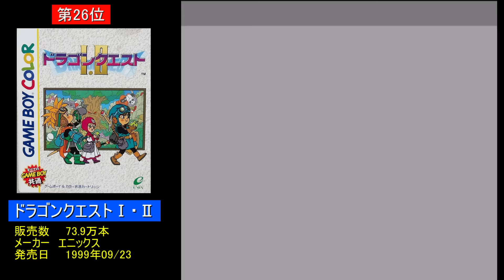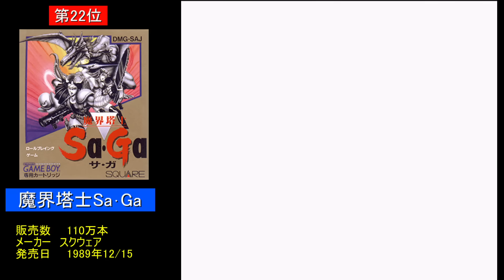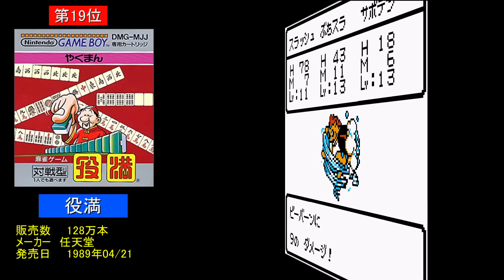【GB】20代30代必見!!ゲームボーイ歴代売上ランキングTOP30選【ゲームボーイ】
ゲームボーイ＆ゲームボーイカラーの歴代における売上をランキング形式でお届けします。
30代には特に必見!?です。

【収録タイトル】
ポケットモンスター 赤／緑
ポケットモンスター 金／銀
テトリス
スーパーマリオランド
ポケットモンスター ピカチュウバージョン
スーパーマリオランド2 6つの金貨
ドラゴンクエストモンスターズ～テリーのワンダーランド～
遊☆戯☆王デュエルモンスターズ4 最強決闘者戦記
ドクターマリオ
ポケットモンスター 青
ポケットモンスター クリスタルバージョン
遊戯王デュエルモンスターズ
スーパーマリオランド3 ワリオランド
ゲームで発見!!たまごっち
ゲームで発見!!たまごっち2
ポケモンカードGB
役満
ドラゴンクエストモンスターズ2  ルカの旅立ち
魔界塔士Sa･Ga
遊戯王デュエルモンスターズ2 闇界決闘記
スーパードンキーコング
ポケモンピンボール
ゲームボーイ ドラゴンクエストI･II
遊戯王デュエルモンスターズ3 三聖戦神降臨
ゲームボーイ ドラゴンクエストIII そして伝説へ…
コロコロカービィ